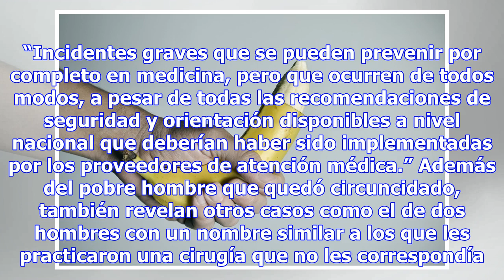HOMBRE ACUDE A UN CHEQUEO DE VEJIGA Y TERMINA CON UNA CIRCUNCISIÓN